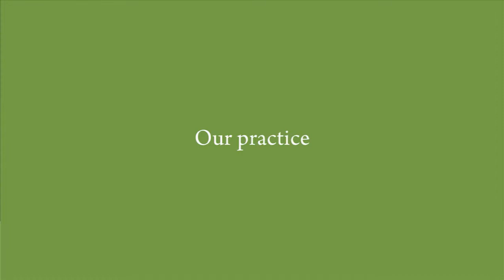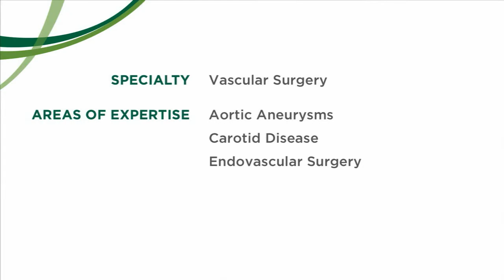Daniel J Bertges, MD, Vascular Surgeon - Burlington, VT, UVM Medical Center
Dr. Bertges is a vascular surgeon at the University of Vermont Medical Center. He is also a professor and serves as the program director of the vascular surgery fellowship program at the Larner College of Medicine at UVM in Burlington, VT.